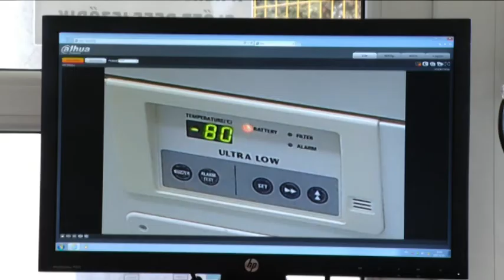Megérkezett a második szállítmány